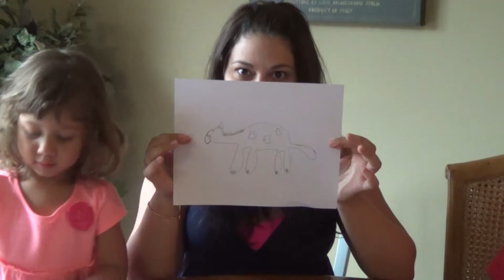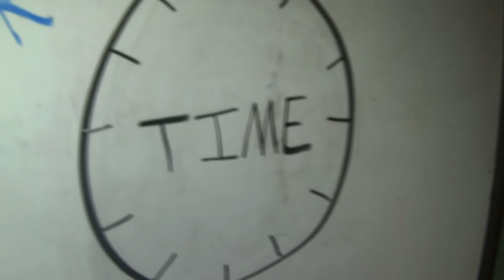The Family Competition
Jose, Juan, Caro, and Ledy, with the occasional visit from Isabella,  have a competition to see who can win the most activities.

PS: I forgot the outro, so...just imagine it. Sorry.